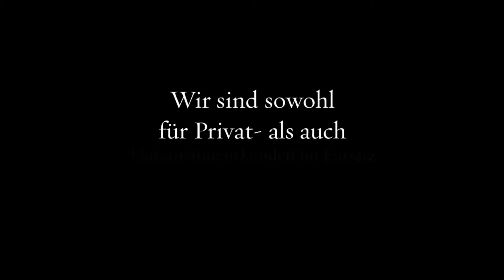Kofi Appiah Mintah Reinigungsservice - Glasreinigungen in Frankfurt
Herzlich Wllkommen bei Kofi Appiah Mintah Reinigungsservice. Wir sind sowohl für Privat- als auch für Unternehmenskunden im Einsatz. Auf Wunsch führen wir Praxis- und Büroreinigungen außerhalb der Geschäftszeiten durch, sodass Sie in Ihrer Arbeit nicht gestört werden. Zu unseren Büroreinigungen gehören unter anderem das Saugen und Wischen der Böden, das Entstauben des Mobiliars sowie das Leeren der Mülleimer. Neben der Sauberkeit spielt auch die Hygiene eine wichtige Rolle. Gerade in der Praxisreinigung ist eine effektive Keimbeseitigung von großer Wichtigkeit. Wir freuen uns auf Sie!

Kofi Appiah Mintah Reinigungsservice
Hardenbergstr. 13
60327 Frankfurt